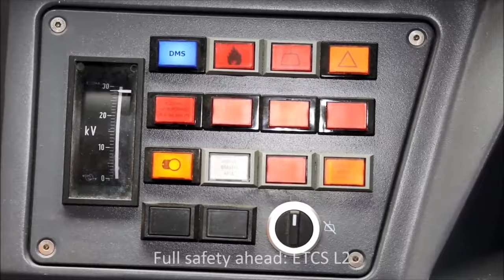High speed Bullet Trains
kidstrains videos,
trains for kids,
trains trains,
trainsome,
trains cartoon,
trainspotting,
trains and travel,
trains porcupine tree,
trains problems,
train videos,
trains game,
trends adda,
trends adda vlogs,
trains aptitude problems,
trains aptitude,
trains at,
trains and moving objects,
trains at crewe,
a trains girlfriend death,
a trains travel,
a train powers,
a trains this weekend,
a train's speed will appear,
a train's real name,
trains by sahil sir,
trains between,
trains boats and streams,
trains by arun sir,
trains by rahul sir,
trains by sreedhar's cce,
trains by feel free to learn,
train bommalu,
backing up b trains,
backing b trains,
killer bee trains naruto,
cardi b trains,
sydney trains b set,
b&o trains,
b&o passenger trains,
b and q trains,
trains clerk job profile,
trains class 3 english,
trains cartoon in hindi,
trains collide,
trains comedy,
trains class 3,
trains crossing,
pimp c trains,
r c trains,
sydney trains c set,
c series trains,
c&o passenger trains,
transperth trains c series,
sydney trains c set scrapping,
c&o trains,
trains dance,
trains dj,
train drawing,
train driving,
train dikhao,
trains dear sir,
trains documentary,
trains dj song,
d train movie,
d train you're the one for me,
d train full movie,
d train trailer,
d train song,
d train film,
d train movie trailer,
d train keep on,
trains english,
trains express,
trains english rhymes,
train engine,
trains episode,
train enquiry,
trains english class 3,
trains examples,
e and f trains,
trainspotting renton e diane,
trainspotting mark e diane,
trainspotting inizio e fine,
trains from,
trains feel free to learn,
trains from russia,
trains for kids learning,
trains formers,
trains for children,
trains from prime,
f train stop,
f scale trains,
f and q trains,
f monologue planes trains and automobiles,
f scale model trains,
f word planes trains and automobiles,
sydney trains d set,
train gadi,
trains going,
trains guitar lesson,
train gadi cartoon,
train game video,
trains going fast,
train gadi video,
g trains dogs,
g trains in china,
bigg trains with england,
g scale trains,
g loves trains,
garden trains g scale,
g gauge trains,
lgb trains g scale,
train horn,
trains hindi,
train horn prank,
trains hitting cars,
trains head on collision,
trains home,
trains history,
trains honking,
triple h trains,
robert h trains,
wwe triple h trains,
h o scale trains,
h o model trains,
h o trains,
sam's trains h class,
trains in india,
trains in telugu,
trains in japan,
trains in america,
trains in pakistan,
trains in usa,
trains in tamil,
trains in canada,
i train,
i trained like,
i trained like one punch man,
i trained like chris heria,
i trained like bruce lee,
i train fight scene,
i trained like black widow,
i trained like stephen curry,
trains journey,
trains japan,
trains johny johny yes papa,
train journey status,
trains jumping,
trains jupiter,
train journey in india,
trains joining,
damion j trains,
d j trains,
j and z trains,
j m z trains,
j'aime les trains,
i like trains,
j'aime les trains asdf,
trains kids,
trains kannada,
trains kavali,
trains ke bare mein,
trains kathalu,
trains kise kahate hain,
train ki video,
trains kavita,
aktrains,
ak trains nfr route,
saiki k trains,
kay robot trains,
k&l trainz,
k robot trains malayalam,
k line trains,
trains live,
trains lover,
trains live porcupine tree,
trains lesson,
trains latest news,
trains lesson class 3,
trains local trains,
train line,
l trains at broadway junction,
chicago l train,
r143 l trains,
cta l trains,
l like trains,
l like trains song,
l gauge trains,
trains movie,
trains mumbai,
trains music,
trains math,
trains malayalam,
trains movie in hindi,
trains model,
trains movie in telugu,
m&s trains,
sydney trains m set,
sydney trains m set history,
m.trainspotter,
trains name,
trains new,
train number,
trains now,
train night status,
trains night,
train no,
trains new song,
buses and trains,
trucks and trains fan,
n scale trains,
ron's trains n things,
model trains n scale,
n gauge trains,
n scale trains layout,
n scale trains for beginners,
trains of india,
trains on,
trains on same track,
trains on roads,
trains of assam,
trains of japan,
trains on fire,
trains offer,
o scale trains,
o gauge trains,
sam's trains o gauge,
model trains o scale,
lionel trains o gauge,
trains poem,
trains problems in telugu,
trains poem class 3,
trains poem class 7,
trains please,
trains porcupine tree lyrics,
p train,
edp training,
p train wala cartoon,
p train video,
p train shammi,
p train nyc,
p train bike,
styles p training day,
trains questions,
trains question answer,
trains questions for competitive exams,
trains questions for banking,
trains quantitative aptitude,
trains quant,
trains questions dear sir,
train questions tricks,
n and q trains,
taking trains q zinnias,
trains running,
train race,
train rhymes,
trains robot,
trains real,
trains rain,